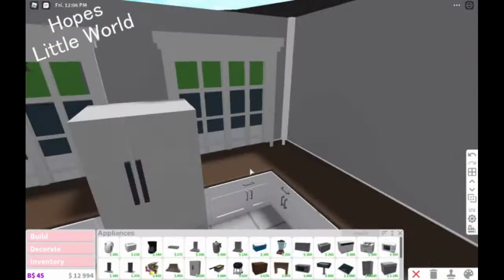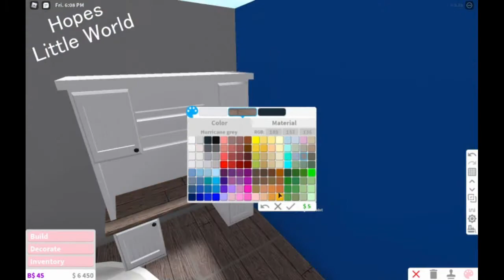Build a house in 5 minutes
Building a house in Bloxburg in 5 minutes!!!